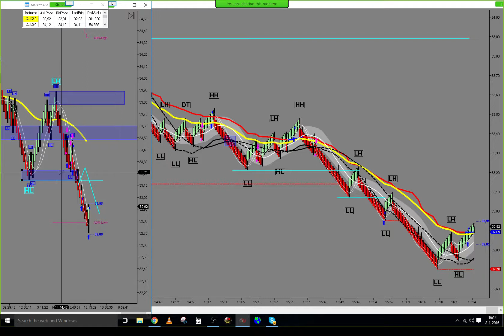Live trade Trading Price Action On Futures 08/01/2016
Live trade from 08/01/2015, Re-entry Long, +98 ticks.

Missing the last target by 1 tick, ending the day BE, difficult day.